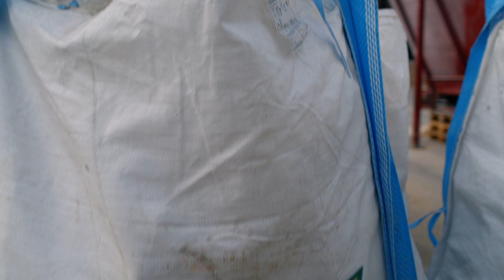Iso Span der Naturbaustoff aus dem Lungau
Dokumentation über die Herstellung